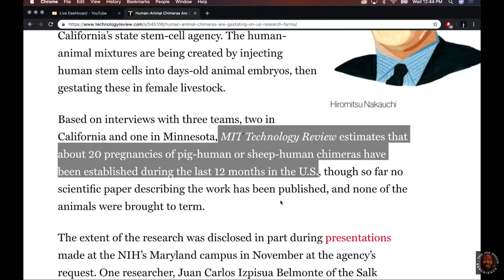Joe rogan- alex jones human animal hybrids?!